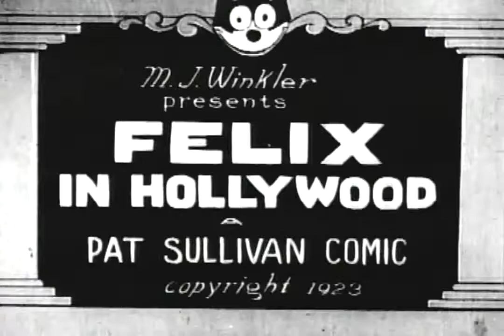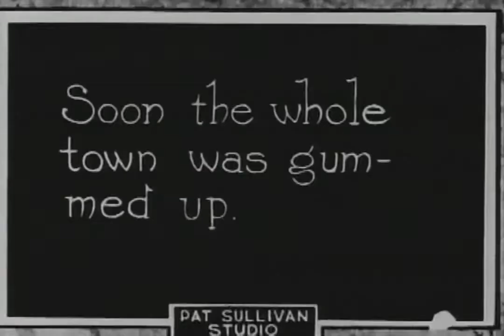Felix in Hollywood (Rescore) - Music by Elizabeth Handley